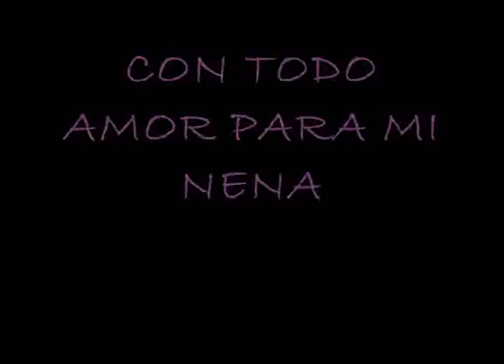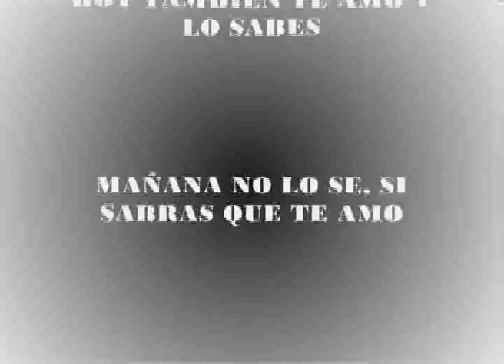JOSE LUIS ROJAS VILLALPANDO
PARA MI NENA